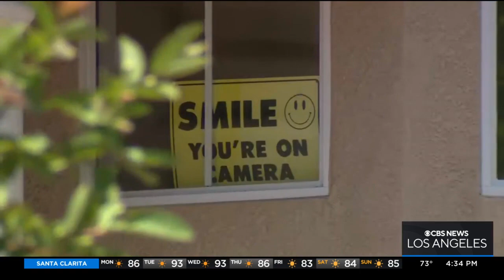Two more suspects sought for an attempted burglary in Walnut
Investigators are searching for two more suspects involved in an attempted burglary in Walnut where a homeowner shot and killed an armed intruder.